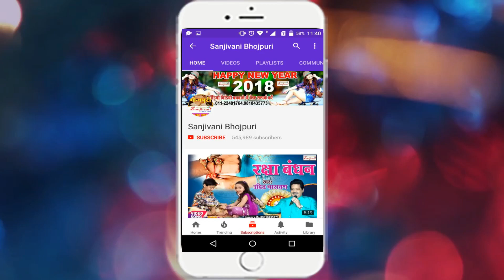2018 का सबसे बड़ा धमाका सांग || दम नइखे सईया के लोढ़ा में || Manish Rajput.New Bhojpuri Song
एल्बम का नाम :-दम नइखे सईया के लोढ़ा में
गायक का नाम :-Manish Rajput
कंपनी का नाम :-Sanjivani
गीतकार का नाम :-Manish Rajput
संगीतकार का नाम :-Sanjivani